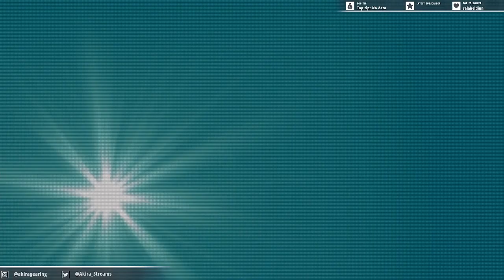Inscryption - Broken Combo With Ouroboros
This combo is so broken I love it!

I honestly didn't know what to do with that many cards and items but I knew I had to record it!